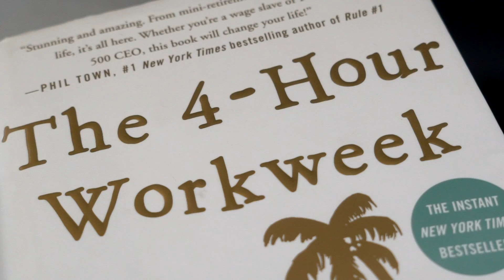BRUNNEN ⎟ SWITZERLAND⎟ 2017